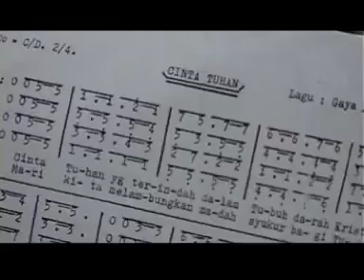CINTA TUHAN. I Bhakti Luhur Malang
Yayasan Perkasih Bhakti Luhur Surabaya
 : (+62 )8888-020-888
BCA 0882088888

Wisma Bhakti Luhur Tropodo, Surabaya/Sidoarjo
Jl. Kapuas Blok Fi / No. 22, Tropodo Kulon, Tropodo, Waru, Sidoarjo.

Yayasan Perkasih Bhakti Luhur
Bhakti Luhur adalah yayasan sosial yang memberi perhatian khusus kepada para penyandang cacat yang miskin, terlantar dan dipinggirkan. Secara resmi Yayasan Bhakti Luhur berdiri pada 1959 di Madiun, pada tahun 1975 Pusat Bhakti Luhur dipindah ke Malang.

Pilar utama pelayanan Bhakti Luhur adalah para ALMA, yaitu mereka yang mengikat diri seumur hidup untuk menjalankan Karya dan Pelayanan Kasih di Bhakti Luhur. Para ALMA Putra & Putri memiliki VISI: Menjangkau Yang Tak Terjangkau, dan MISI: Cari, Bina, Rawat.

Perkasih adalah bagian dari Yayasan Bhakti Luhur, yaitu komunitas masyarakat umum dengan beragam profesi yang menjadi sukarelawan mendukung berbagai kegiatan Bhakti Luhur dan ALMA. Saat ini kami menjadi Rumah bagi 5.000 lebih anak yang berkebutuhan khusus, miskin dan lansia dengan lebih dari 72 wisma tersebar di seluruh Indonesia dan Timor Leste.